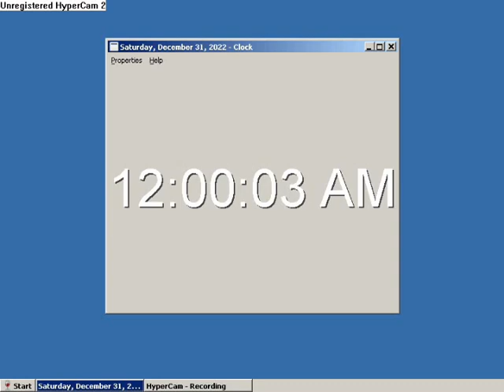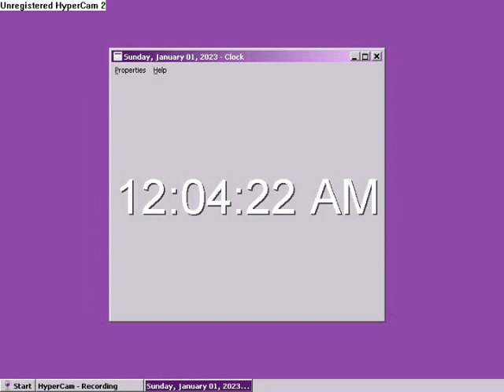HAPPY NEW YEAR!!!